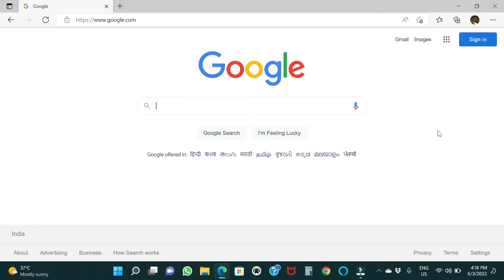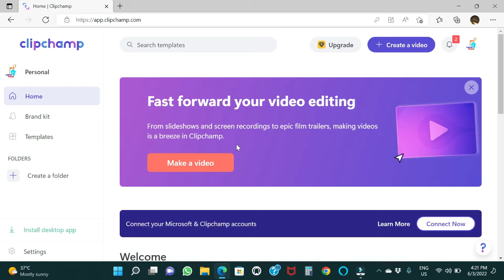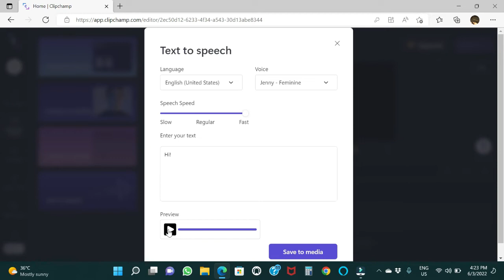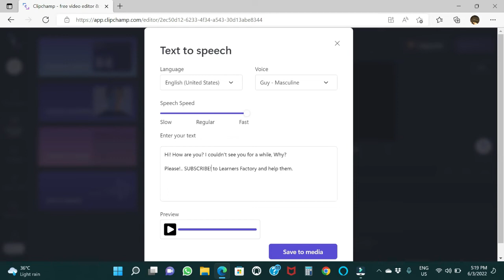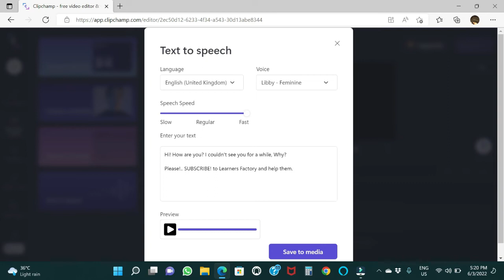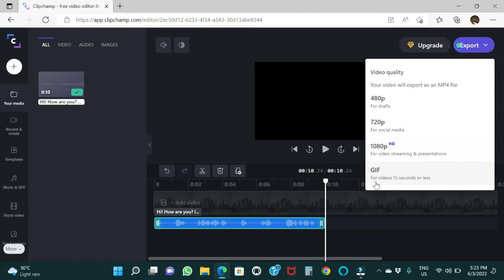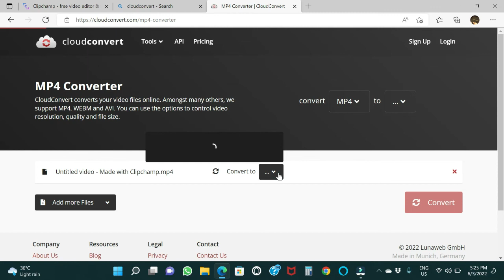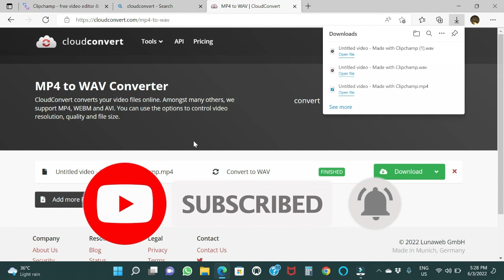How to Make Text to Speech Videos for Free in Tamil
In this bit by bit instructional exercise, figure out how to make your own message to discourse recordings with the expectation of complimentary that you can use on YouTube, Facebook, Instagram, and other video administrations.

With this free text to discourse web application, you can browse 170 extraordinary voices in 70 unique dialects. The voices cover guys, females, unbiased, an assortment of ages, and accents so you can recount to your story, your way. You could blend and match languages and voices. Hope you like this video and don't forget to have fun.